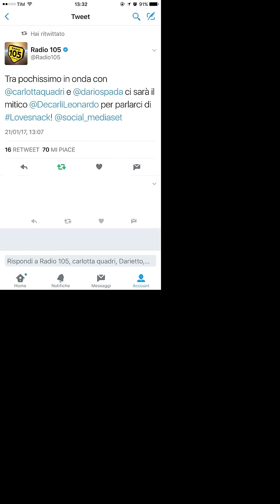Instagram Stories 22.01